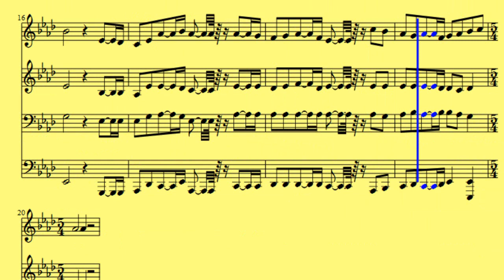( CORO 4 HINÁRIO 5 ) GLÓRIA, GLÓRIA NAS ALTURAS !